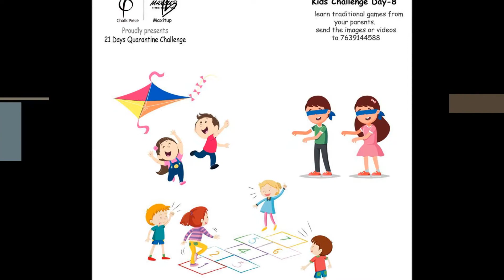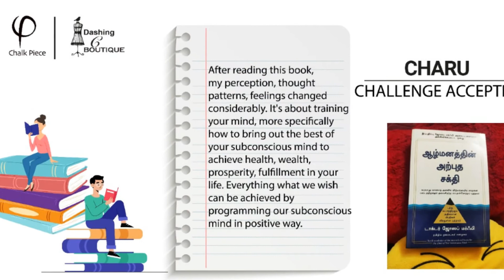Day 8 | Play traditional game| Chalkpiece | MaxIt Up